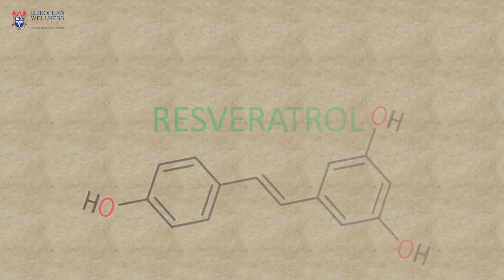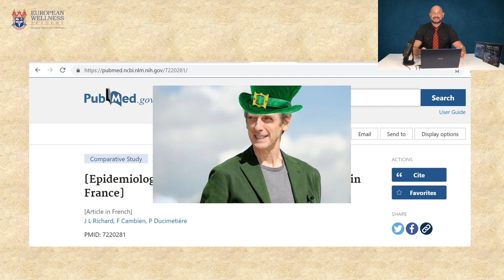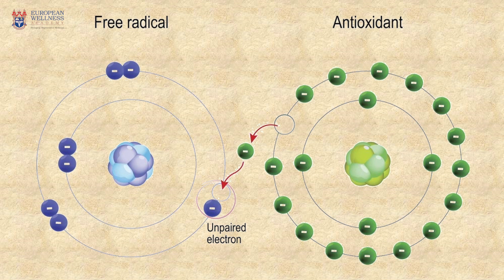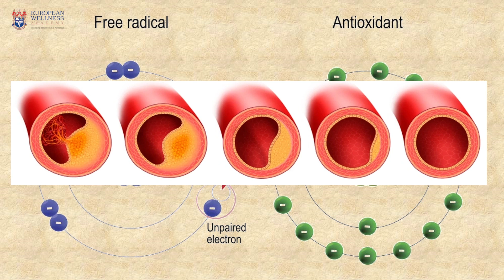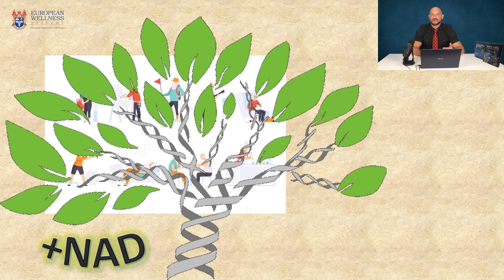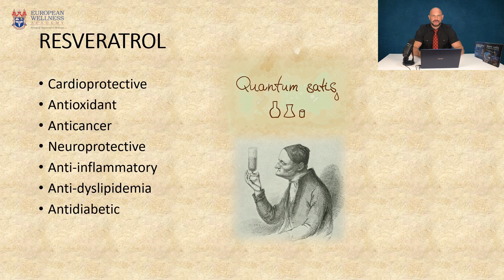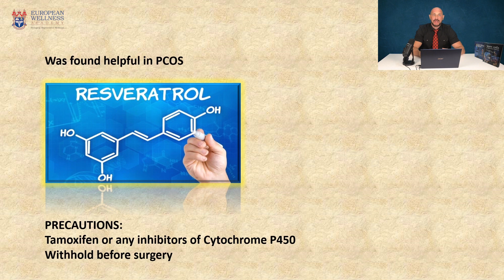Resveratrol and Treatment of Heart Conditions & Dermatological Diseases - Best for Longevity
This is the second item on Dr D’s list for the ‘Best for Longevity’. Resveratrol is the main ingredient of roots of the plant called Polygonum cuspidatum and medicinal properties of this plant were used in traditional Oriental medicine for the treatment of heart conditions and various dermatological diseases. Resveratrol also has the following effects: cardioprotective, antioxidant, anticancer, neuroprotective, anti-inflammatory, anti-dyslipidemia, and antidiabetic effects when taken in moderate doses.